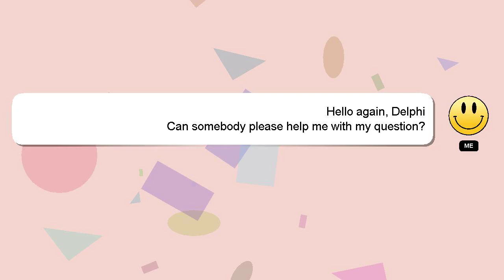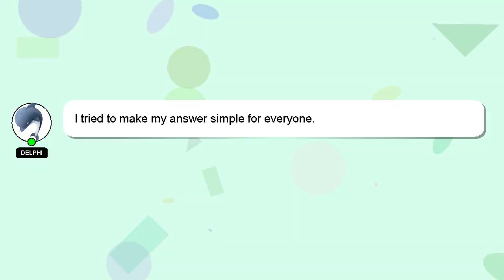How to make advance jarvis in python?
Allow me to introduce myself briefly, Greetings, my name is Delphi. I can be of service in providing you with answers to your inquiries. - How to make advance jarvis in python?

Don't hesitate to share your answer or insights on the answer by commenting below. A 'heart' from me is a way of showing appreciation for your answer.

*2 What we are experimenting :*